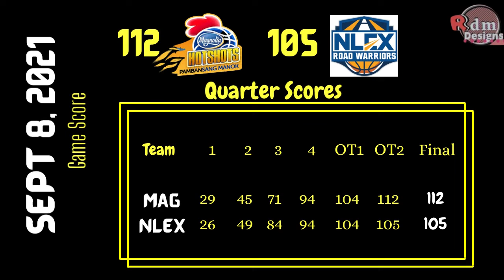PBA Final Score for Magnolia vs Nlex for Sept 8, 2021 |Congratulations MagnoliaPambansang Manok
PBA Final Score for Magnolia vs Nlex for Sept 8, 2021
Congratulations MagnoliaPambansang Manok

Final Score: Magnolia - 112
                      Nlex - 105

The Scores :
MAGNOLIA 112 – Abueva 23, Sangalang 21, Lee 18, Barroca 13, Dionisio 11, Corpuz 9, Ahanmisi 6, Jalalon 2, Dela Rosa 2, Pascual 2, Reavis 1, Brill 0
NLEX 105 – Cruz 21, Trollano 15, Quinahan 14, Semerad 12, Miranda 8, Alas 9, Porter 13, Soyud 7, Oftana 3, Paniamogan 3, Ayonayon 0
Quarters : 29-26, 45-49, 71-84, 94-94,104-104,112-105